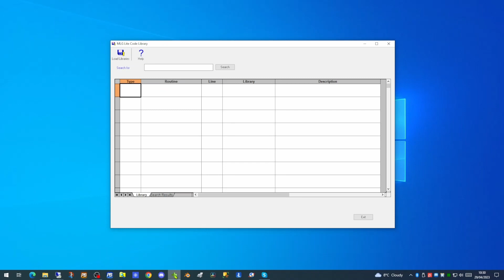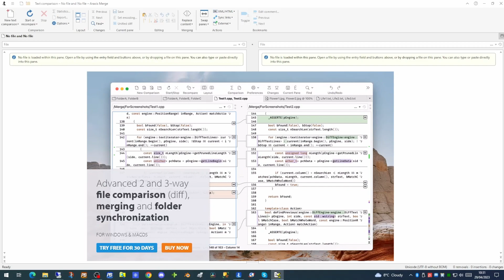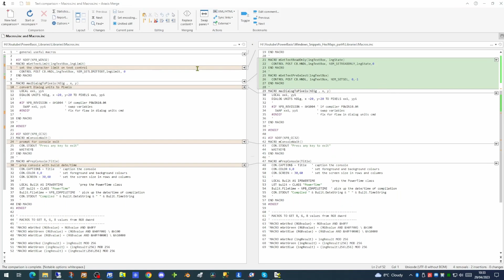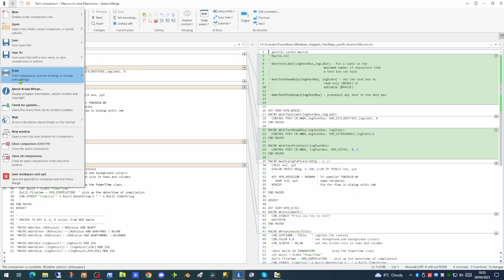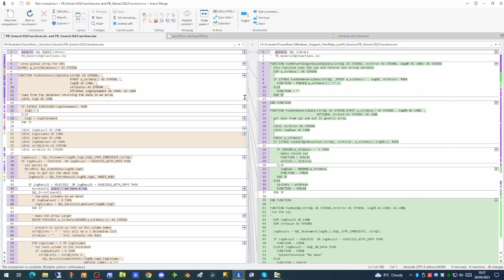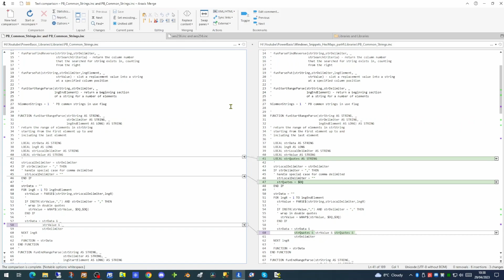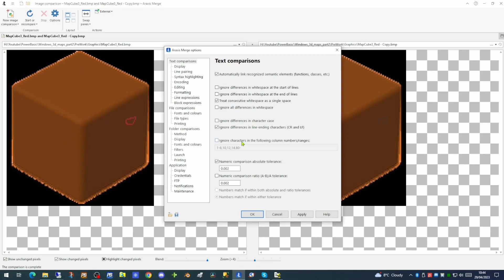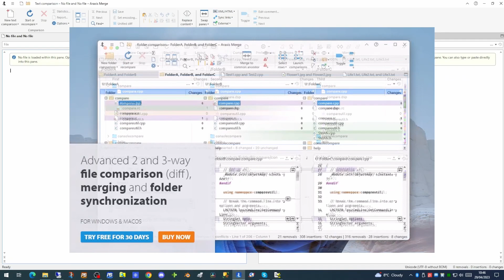Third Party Applications - Araxis Merge and PowerBasic - file/folder/image comparisons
This video is a short review of the Araxis Merge application, a very useful client application to perform file, folder and image comparisons, allowing you to easily manage changes in your code base.

Today we are covering
- Comparing two files
- Comparing the files in two folders
- Comparing two bitmaps

00:00 - Introduction
00:53 - Araxis Merge overview
01:32 - Single File comparison
02:53 - Folder comparisons
05:27 - Image comparisons
06:29 - Comparison Options

I don't work for, nor am I paid by, the owners of PowerBASIC or Araxis Merge I'm just a fan of their products.